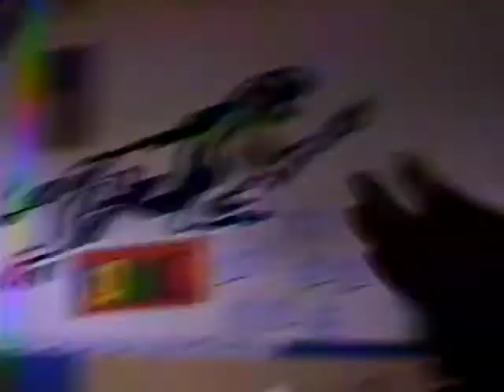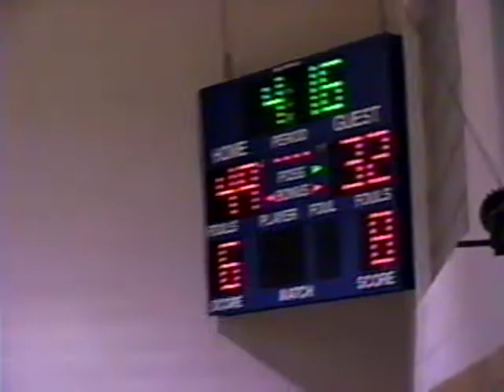1999 2000 NC @ Stryker